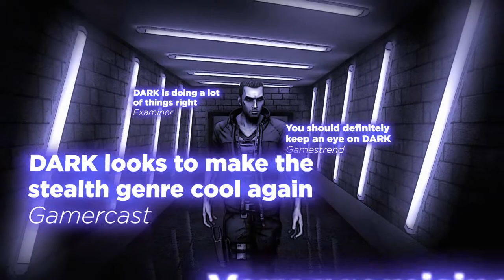DARK Official Trailer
Eric Bane is a mystery, even to himself. In DARK, the upcoming stealth-action title from Kalypso Media, you'll play as Eric while you unravel the mystery of why he was chosen to become something more than human...a vampire.

Today, Kalypso is pleased to release a new video showcasing the world of DARK, a modern landscape shrouded in danger and mystery. In the world of DARK, you, as Eric Bane, a newly "born" vampire, must uncover the secrets of this world, and the mysterious GeoForge Corporation by stealthily exploring a variety of modern environments, while using your unique vampire powers to dispatch all those who dare oppose you.